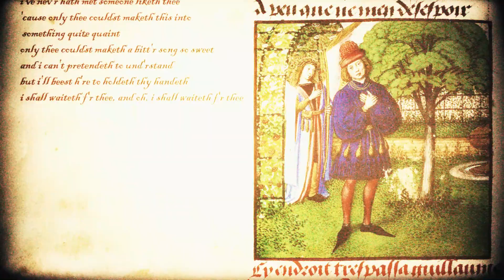Wait for You - Medieval style